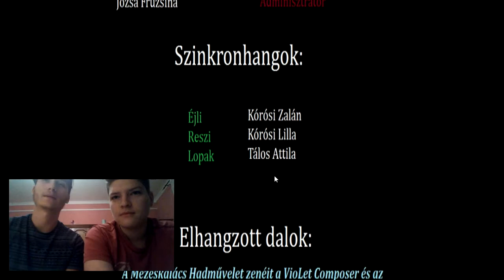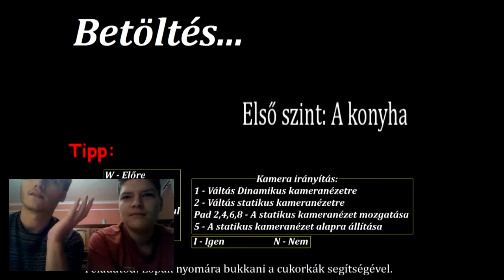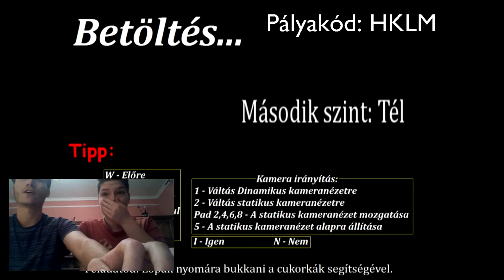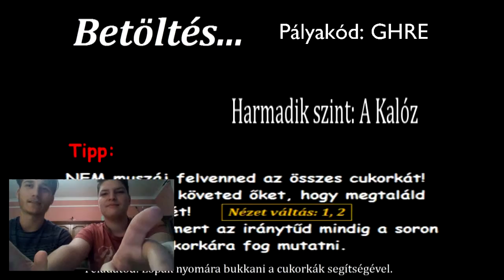A mézeskalács hadművelet!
Maradandó károsodást okozó játék!